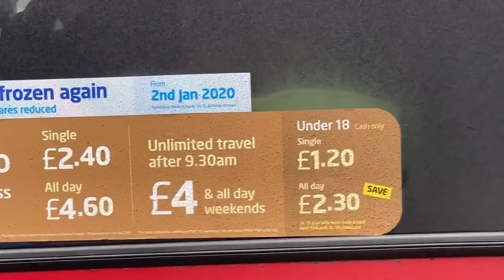BIRMINGHAM BULLRING OPEN MARKET 🇬🇧 LADDUK VLOG 19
Tuhada apna LADDiUK. I make UK Vlogs Posting on MONDAY, WEDNESDAY , FRIDAYS.
Thanks for your Love and Support x
If you have any suggestions please leave on Facebook Page or on Instagram.